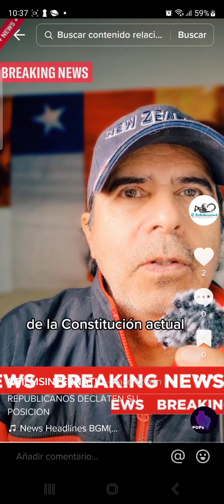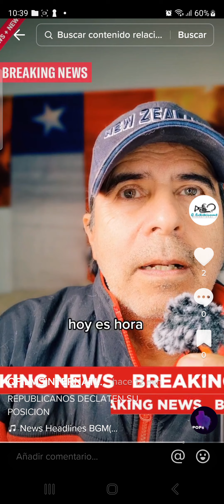REPUBLICANOS UN PASO AL COSTADO